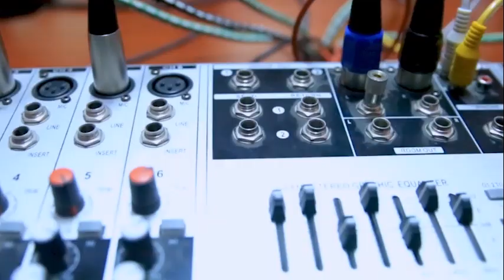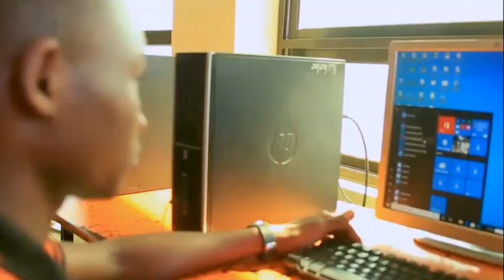BALOZI DKT BASHIRU ASHANGAA RAIS MAGUFULI KUMTEUA, ANENA MAZITO" NILIPATA MSHTUKO"